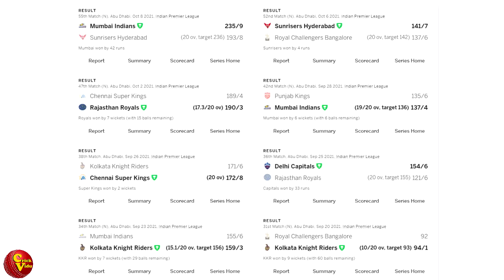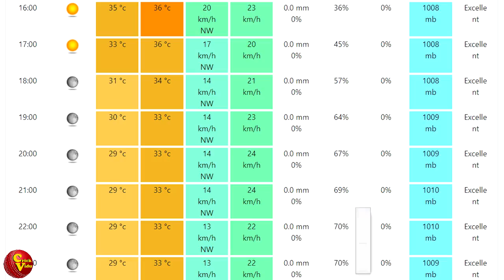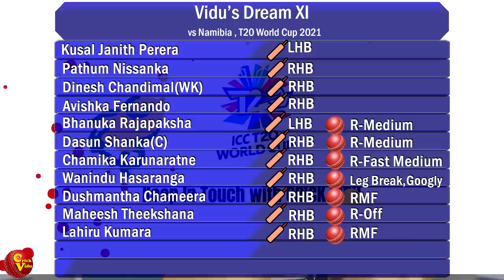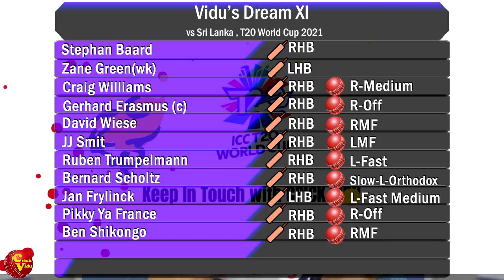පෙර දැක්ම | අවිශ්කට උගුලක් අටවයිද? (Preview|SL vs NAM, Group A WT20 2021)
ලෝක කුසලාන ගමනේ පළමු පියවර හෙට ශ්‍රී ලංකාව තබන්නේ නැමීබියාව සමඟ පළමු තරඟයට සහභාගි වෙමින්. නැමීබියා සුපිරි පිතිකරු ක්‍රෙග් විලියම්ස් ලෝක වාර්තාවක් අබියසයි සිටින්නේ.ශ්‍රී ලංකා පිල මේ තරඟයේදී කළ යුත්තේ කුමක්ද?